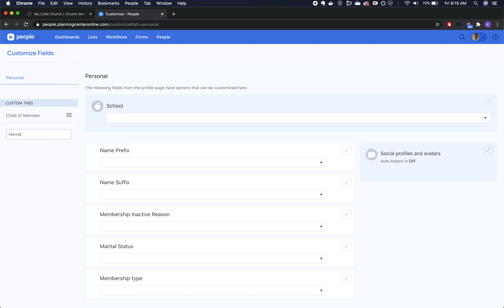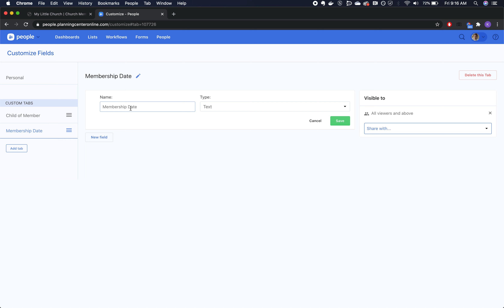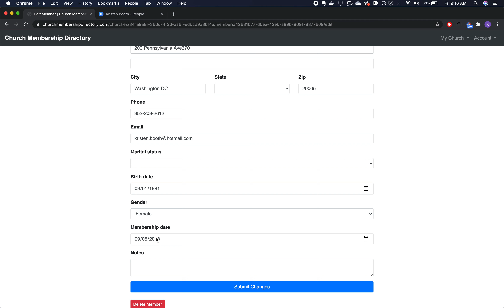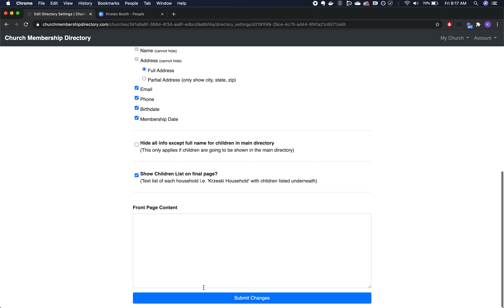Adding 'Membership Date' to Your Directory | ChurchMembershipDirectory.com